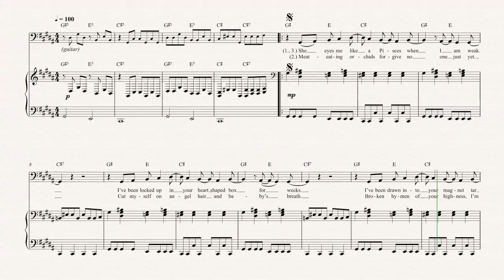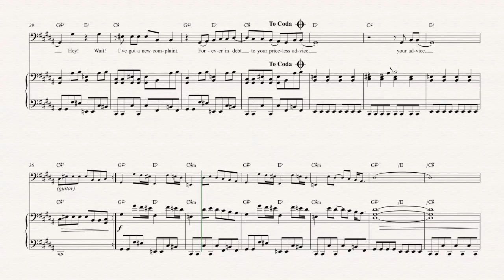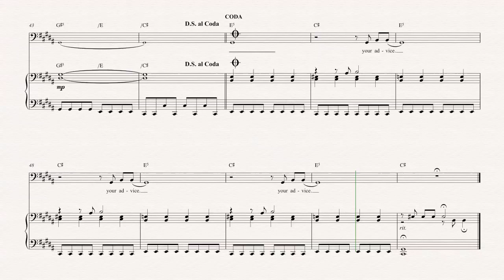Bassoon - Heart Shaped Box - Nirvana - Sheet Music, Chords, & Vocals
Bassoon sheet music, chords, and vocals of Heart Shaped Box - Nirvana

Learn to play Heart Shaped Box and play along!